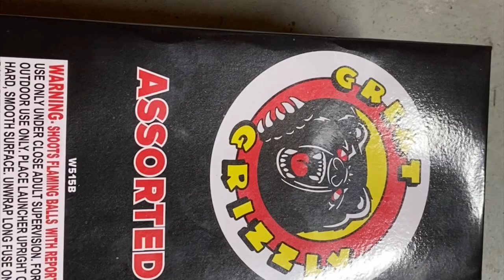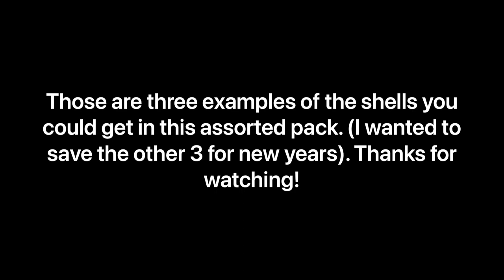Great Grizzly Assorted Artillery Shells!